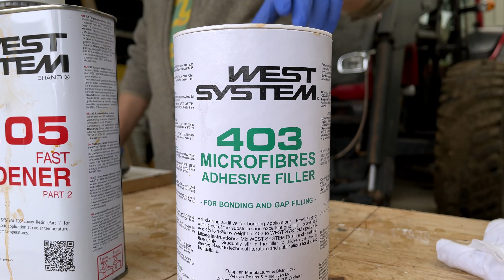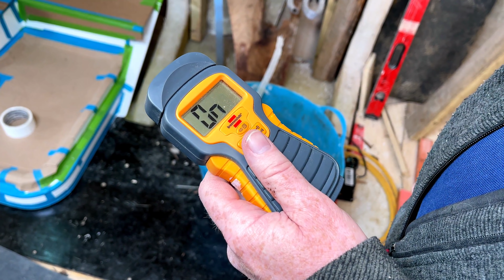BOAT Restoration - More ROTTEN Deck CORE - EP 50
In this weeks video we remove rotton deck core, we also remove the teak decking from the walkways and we have an accident, leading to a small repair to the deck.

Music Credits

Suburban Sunrise - Ran the Man

A picture of time - Dvine